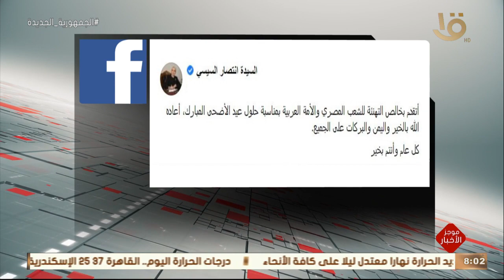موجز الثامنة.. السيدة انتصار السيسي تتقدم بالتهنئة للشعب المصري والأمة العربية بالعيد